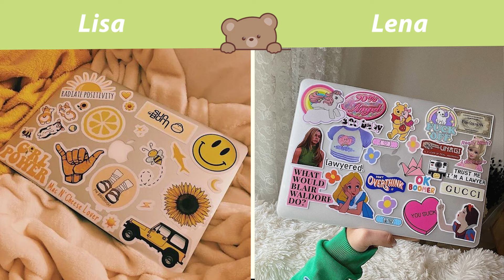Lisa or Lena - School Supplies (Aesthetic Ver 😊 )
✼ •• ┈┈┈┈๑⋅⋯ ୨˚୧ ⋯⋅๑┈┈┈┈ •• ✼

 ♡ I Do Not Belong Any Pictures Or Music Shown In The Video.

✼ •• ┈┈┈┈๑⋅⋯ ୨˚୧ ⋯⋅๑┈┈┈┈ •• ✼

Music ♫︎ :
♪ Anywhere By Ikson

✼ •• ┈┈┈┈๑⋅⋯ ୨˚୧ ⋯⋅๑┈┈┈┈ •• ✼

Tags (⁠◕⁠ᴗ⁠◕⁠✿⁠) : lisaorlena,lisa or lena,lisa and lena,lena or lisa,lisa or lena fashion,lisa Lena,lisa or lena